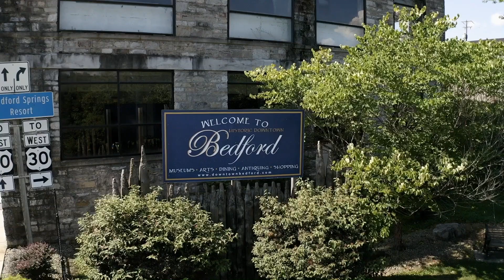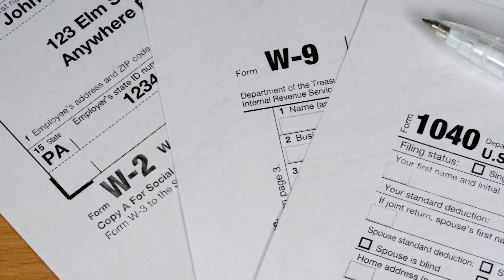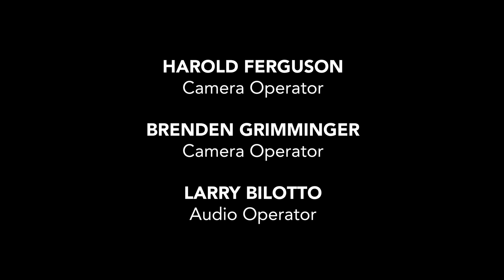Let's Talk About It with Crystal Mitchell - S2EP25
Today's show, we'll discuss procrastination and later, Crystal Mitchell joins us to talk about the upcoming community-wide Easter musical production entitled, "Revealed"